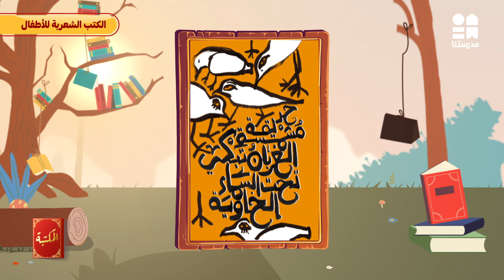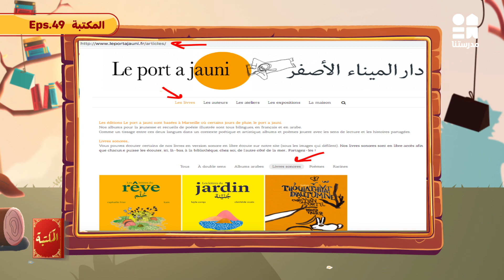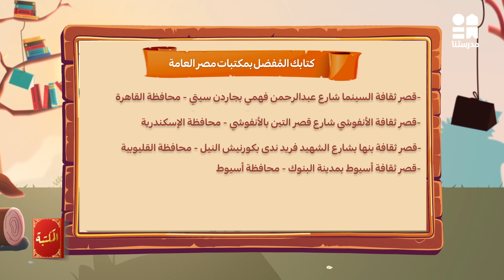الكتب الشعرية للأطفال | المكتبة الموسم الثاني | الحلقة التاسعة والأربعون